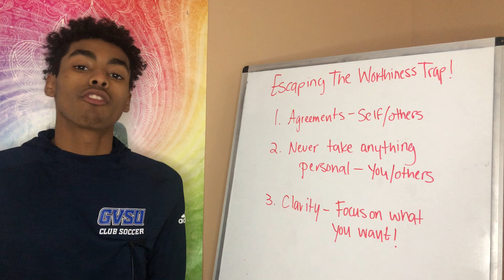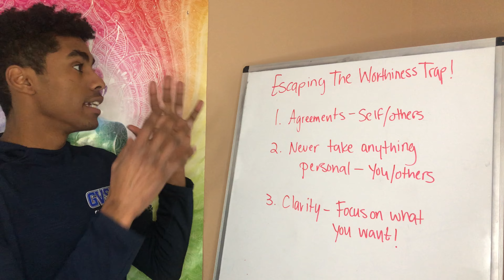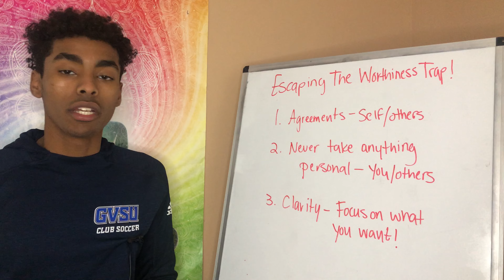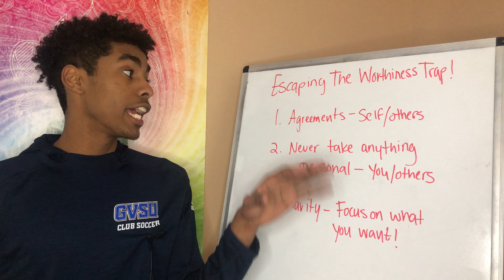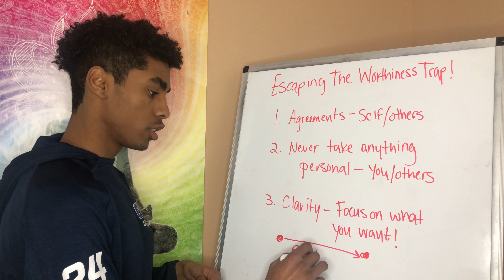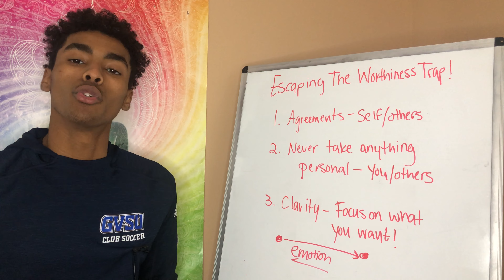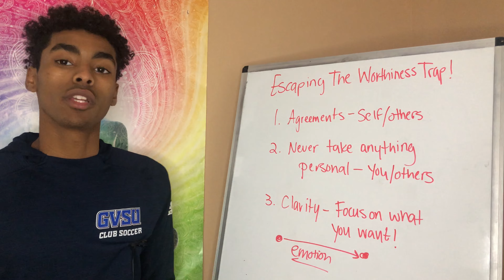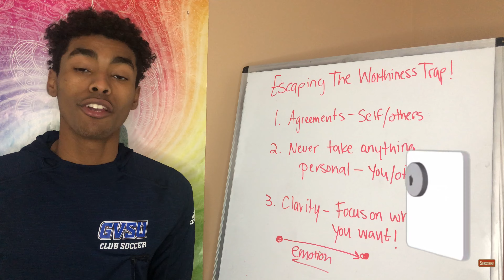3 POWERFUL SELF LOVE TIPS (escape the worthiness trap)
In this video, I describe the three most powerful ways to become WORTHY and LOVE YOURSELF! Don’t wait for tomorrow be, feel, and live a worthy life because you with your consciousness can live the life you want today! YOU WILL NEVER BE THE SAME AGAIN❤️ The most confident and beautiful version of yourself is just a choice away.

🦋Here's the link to the free Intentional Life Transformation Demo Program

To ensure this process works for you make sure you apply it daily and incorporate it as a part of your life.

Love Peace and Joy